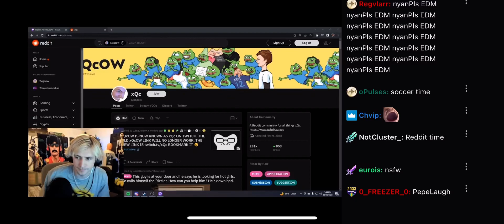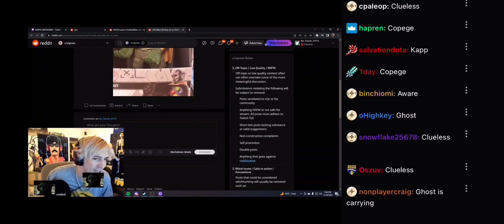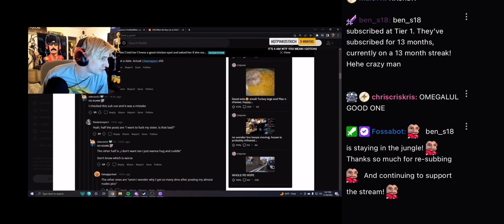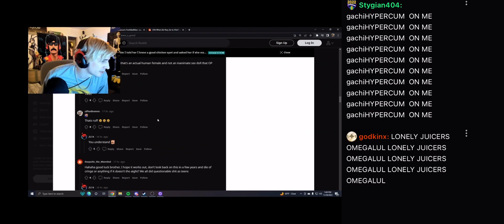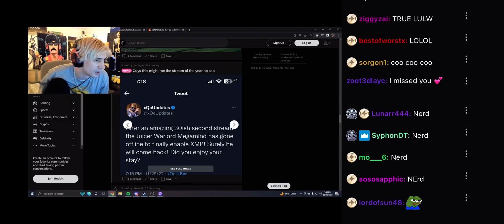XQC REACTS TO HIS OWN REDDIT AND IT WAS A DISAPPOINTMENT | UNEDITED RAW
xqcL❤️.